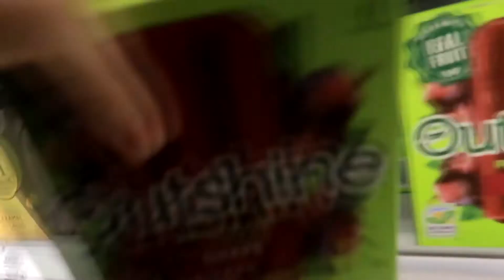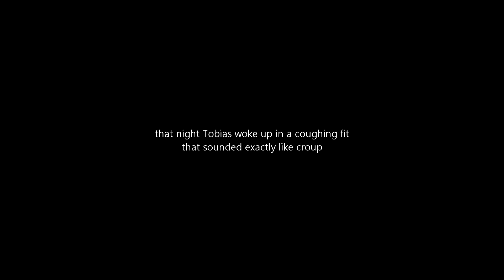3 Visits To The Doctor (WEEK 10 WITH A BABY)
We had 3 visits to the doctor this week. Two of those were appointments and one was for convenient care. This was also week 10 with a baby.

~ )O( ~

Hi and welcome to our daily vlog. Or, it may be a somewhat silent vlog. I try to make them calming in some way, or appealing to the eye. I hope you enjoy following our lives and we can learn from each other. Be kind to each other.

~ )O( ~

SONGS:
"Butterflies" by Peter Sandberg
"In Pursuit Of Happiness" by Gavin Luke
"One Voice" by Johannes Bornlof
"Aint Gonna Live like This No More (Instrumental Version)" by Bo the Drifter
"Juanita" by Boone River
"I Will Hold Onto You" by Garden Friend